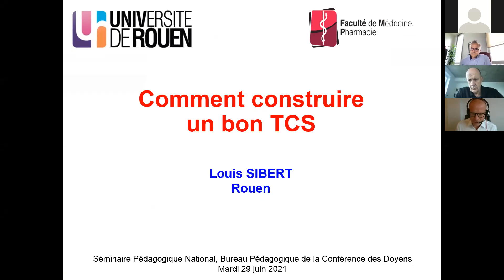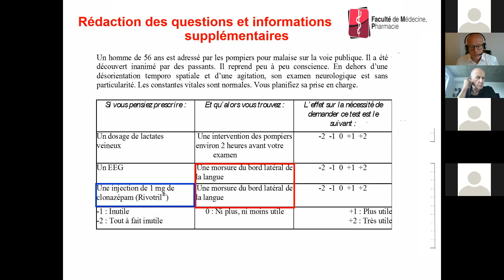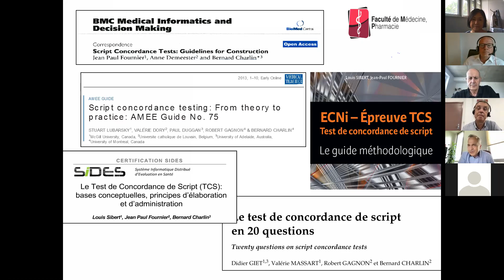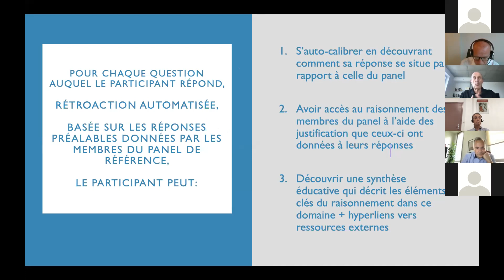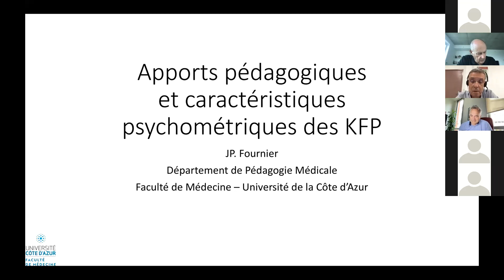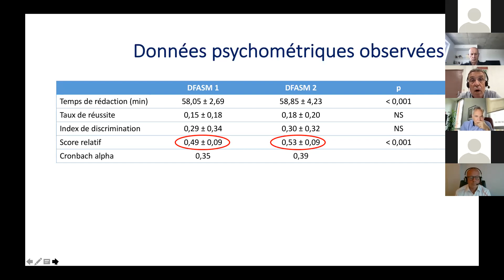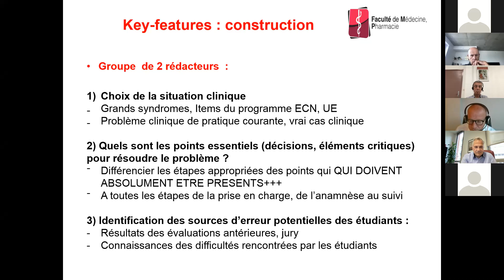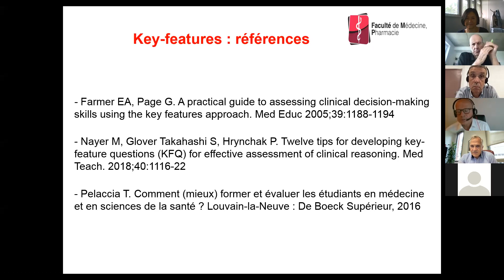Réforme du 2ème cycle - Commission pédagogique du 29 juin 2021 : TCS et KFP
En date du 29 juin 2021, la commission pédagogique de la conférence des doyens a organisé une réunion centrée sur les TCS et les KFP (diaporamas présentés durant cette réunion et lien de connexion ci-après) TCS et KFP

Modérateurs: Pr Benoît Veber (Rouen) –Pr Bach-Nga Pham (Reims)

Test de concordance de script (TCS): 17h00 –Comment construire un bon TCS? Pr Louis Sibert (Rouen)
17h30 –Formation au raisonnement clinique en situation d’incertitude, approche par concordance. Pr Bernard Charlin (CPASS, Université de Montréal, Canada) - Keys Features Problems(KFP)
18h00 –Apports pédagogiques et caractéristiques psychométriques des KFPPr Jean Paul Fournier (Nice)
18h30 –Comment faire un bon KFP en pratique? Pr Louis Sibert (Rouen)